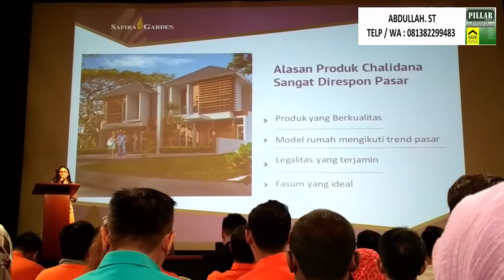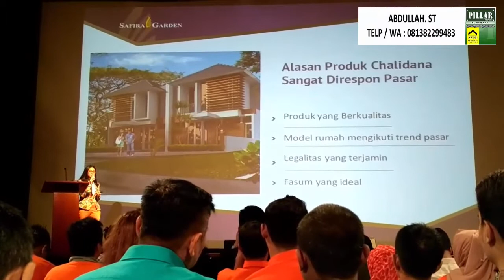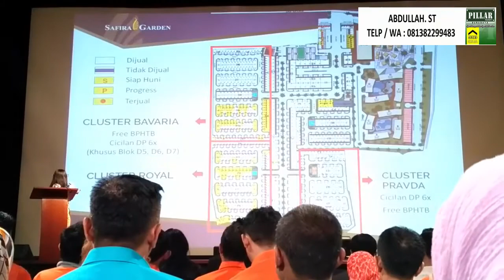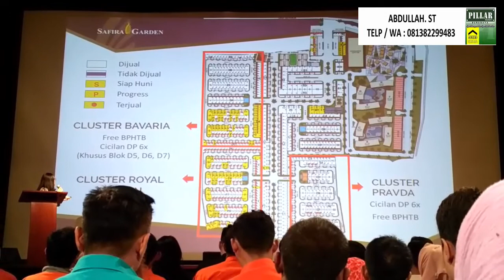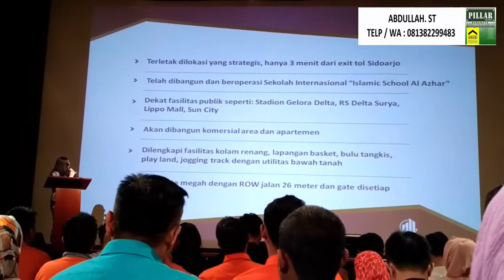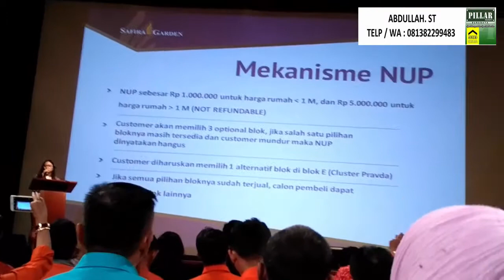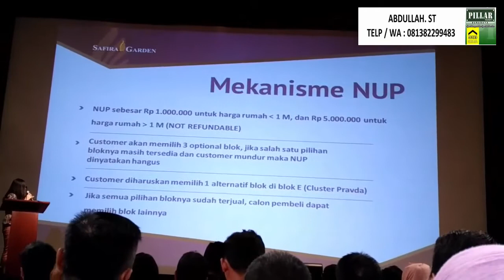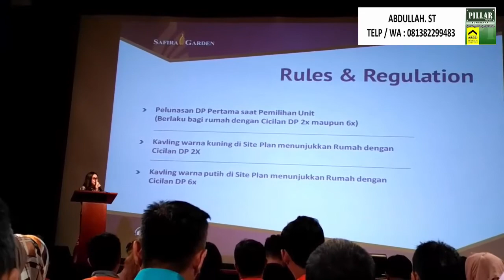PK Safira Garden 2017 Part 2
Pillar Property

Product Knowledge Safira Garden Di Ciputra World Maret 2017

Marketing
Abdullah. ST